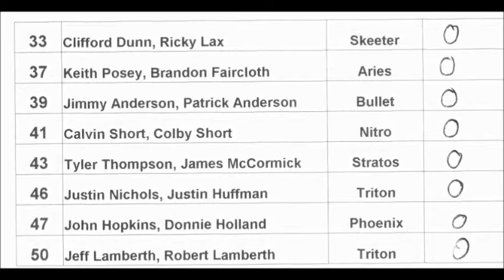Lions Fish For Sight 2016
2016 Lions Fish For Sight Charity Bass Tournament at Fate Sanders Marina on J. Percy Priest Lake
thanks to everyone who fished this event and all the sponsors